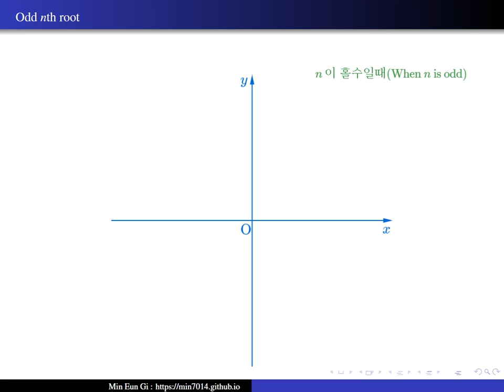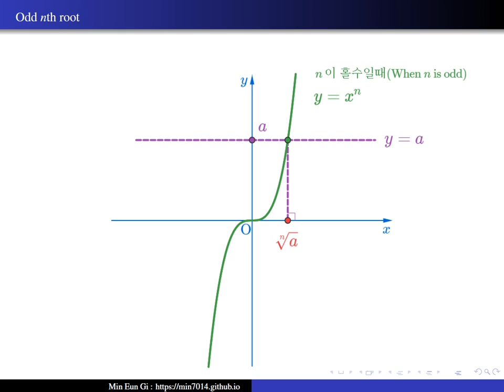Odd $n$th root[voice]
홀수 $n$제곱근(Odd $n$th root) 음성(voice)